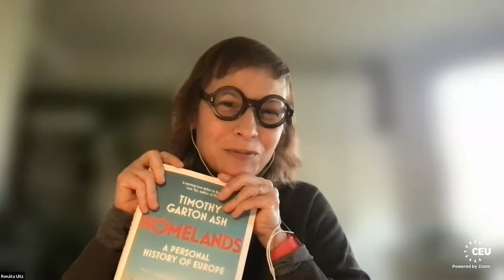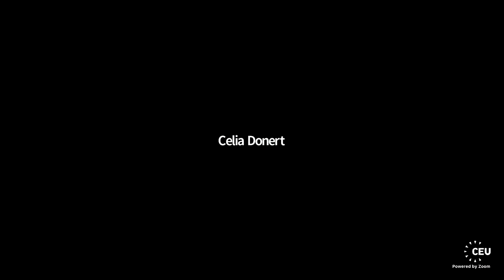Homelands: Timothy Garton Ash and His Critics Discuss Contemporary Europe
How has Europe been transformed in the overlapping timeframes of post-war and post-Wall? What insights does Homelands, a “history illustrated by memoir” written by a distinguished European, offer its readers? In this special online panel, five scholars of contemporary Europe discuss Timothy Garton Ash’s Homelands. A Personal History of Europe with the author.

Commentators:
Felix Ackermann (FernUniversität in Hagen)
Celia Donert (University of Cambridge)
Ferenc Laczó (University of Maastricht/Review of Democracy)
Renáta Uitz (Central European University/CEU Democracy Institute)
Joanna Wawrzyniak (University of Warsaw)

Moderator:
László Kontler (Central European University/CEU Democracy Institute)